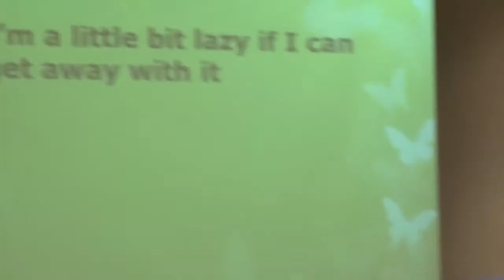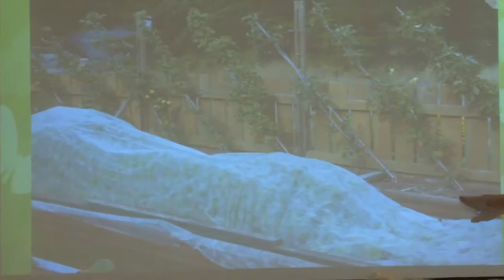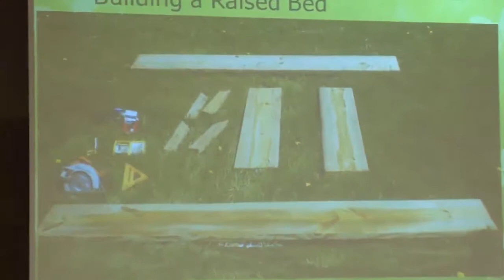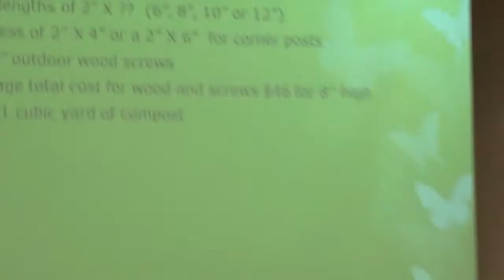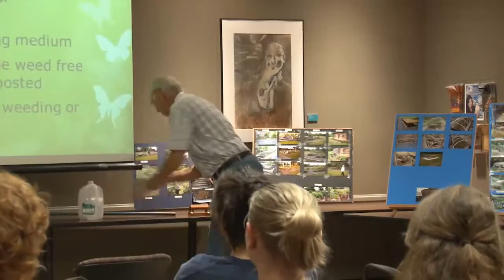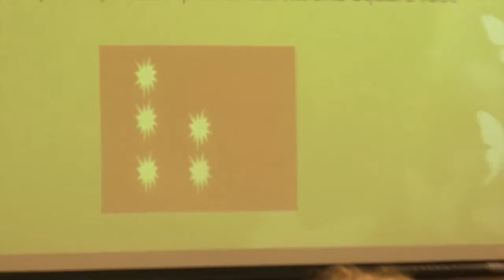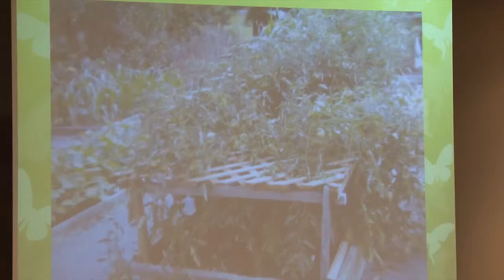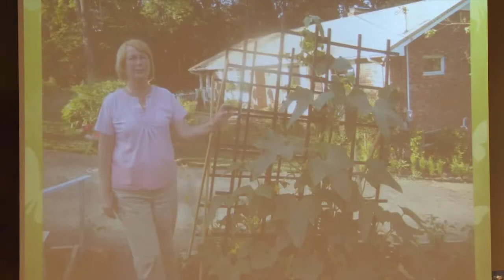Raised Bed Gardening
Earl Hockin, master gardener, spoke at the ETSU Natural History Museum's Earth Day 2013 Celebration.